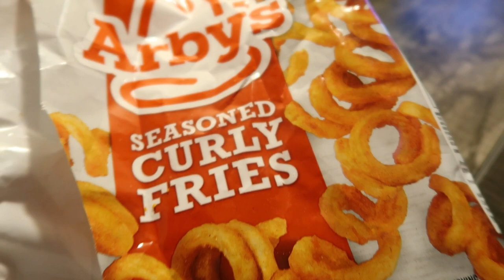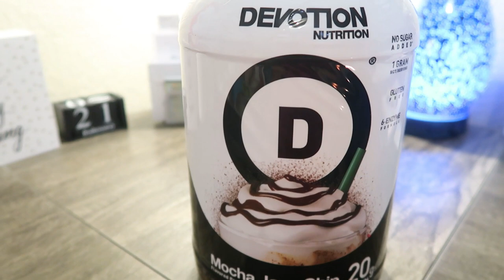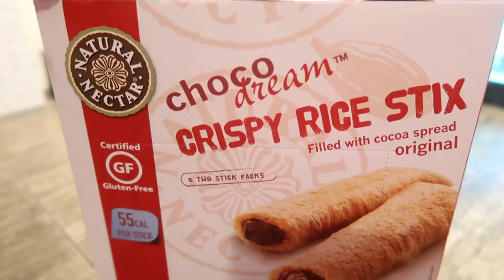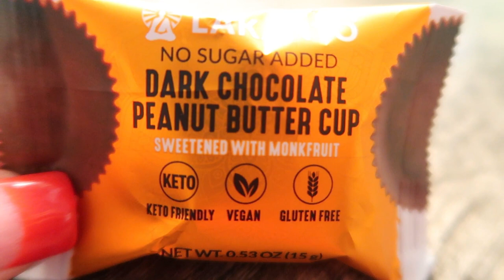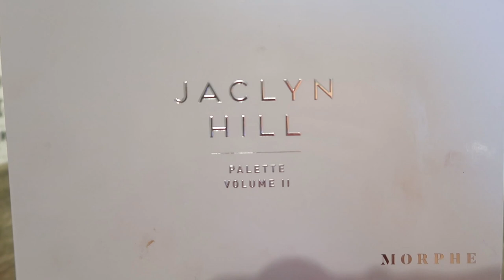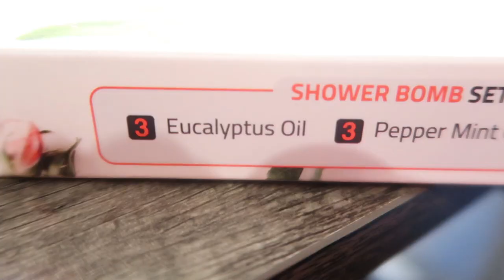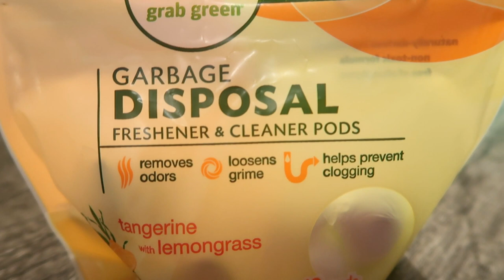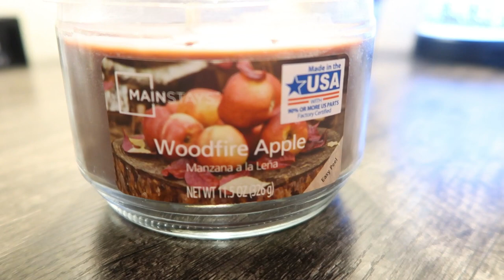FEBRUARY FAVORITES ❤️ - WW FOODS - BEAUTY & HOME - WEIGHT WATCHERS!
I can't believe it is March already? I have super fun favorites for you including WW foods, beauty and home!!  Everything I shared in today's video is linked below ⬇️

LORISSA'S JERKY:

ETEKCITY BLOW DRYER BRUSH:

JACLYN HILL VOLUME 2 EYE SHADOW PALETTE:

L'OREAL GLOW LOCK PRIMER:

ELF CAMO CONCEALER:

SHOWER STEAMERS (Dupe for the one's I showed as they are not available & these are less expensive)

🎉NEW CHANNEL!!! 🎉

💌HAPPY MAIL!!!💌
Jenn Clayton